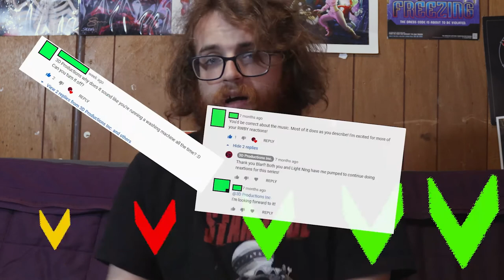Comiconvos Ep.127: Wonder Woman 1984, Cyberpunk 2077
Thanks again for watching another episode of our weekly podcast Comiconvos which is live streamed every Sunday join us live for the fun or subscribe here to see the episodes after they’ve been uploaded. Stay awesome fellows Geeklings!